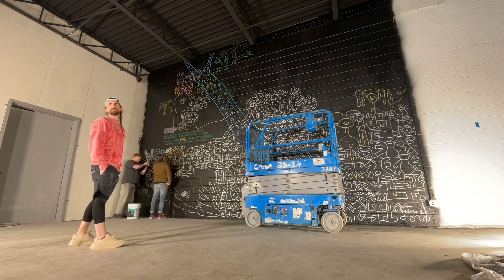Timelapse of TRIBAL LINES , the Amazônia Manifesto Art Installation at @gallery DeFI in Dallas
Timelapse of TRIBAL LINES , the Amazônia Manifesto Art Duda’s most recent work entitled ” Tribal Lines” Mural – Art Installation represents Duda’s understanding of this journey, and is based on his research of more than two decades in the Amazon and in the Xingu Indigenous tribes of Brazil.The project is an immersion in the rescue of human ancestral knowledge, recalling the art of original peoples who painted using only the light of fire in caves. These pieces are a personal iconography; expressing through color, form, increasing depth and dimensionality, a contemporary expression manifested into artistic interventions on murals, vases, hammock, fabrics and countless other possibilities of the bond that links us and the world we inhabit; a world that we have transformed throughout the millennia.